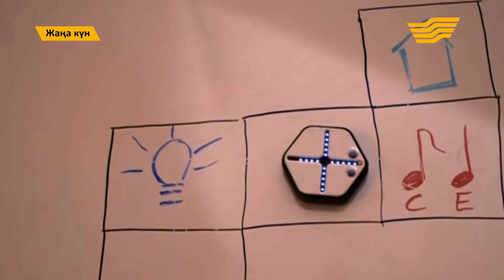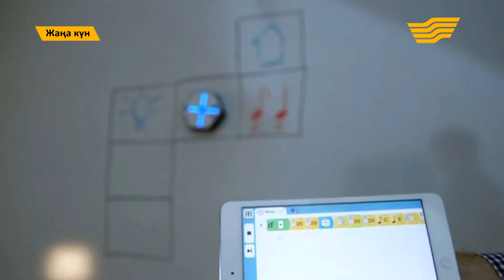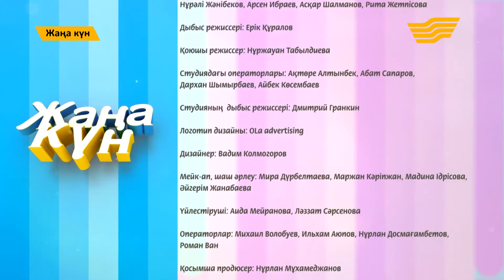"Жаңа күн" от 3 мая (Часть 4)